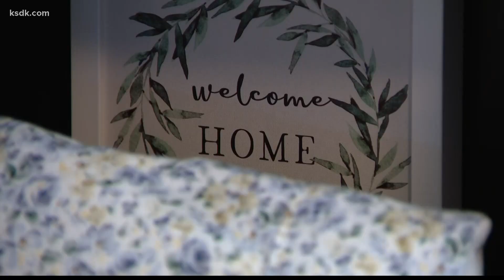'I wanted to help my friends': St. Louis man welcomes Afghan family into his home after helping them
Andy Bass helped the Nazari family secure visas and escape. After hiding out for days, they were some of the lucky ones to get inside the gates of the Kabul Airport.

Dinner time is a hectic time in the Bass household.

"They're very good cooks. They cook sometimes, I cook sometimes," said Andy Bass smiling.

Every night for the past several weeks, there have been three guests for dinner. While not everyone here is related, they are all now family.

Bass is a 53-year-old executive with a large manufacturing company. He's also a retired Marine.

"It was really the jumping-off point for me to learn self-discipline and build my character," he said.

And to continue the construction of that character, Bass also runs marathons. Adventure marathons.

"You're able to get there and see the folks," he said. "Interact with the people and immerse yourself in a local culture."

He's tested his endurance in places like Lebanon, Uganda, even North Korea.

"It was like being on a movie set, in North Korea. There were so many things that were staged just for the visitors," Bass said.

Then, in 2019, his travels took him to the Bamyan Province of Afghanistan, where one morning he wandered into a local market.

"So we go in there," Bass said, "and I'm immediately greeted by the most delightful young woman named Zarha."

"My mom was the first lady to open a shop in Bamyan market," Zahra Nazari tells us.

The 18-year-old Nazari taught herself English while working in her mom's clothing store alongside her younger sister Fatima. A shop owned by a woman in Afghanistan was not unusual, it was unheard of. But not even a bomb could stop them.

"And it exploded and me and my mom, we fainted," Nazari said. "And our shop glass broken and all of our shop broken."

The very next day, they were back in business.

"Over the next few days, I bought things from her," said Bass. "We became friends and when I left, we became Facebook friends."

Then, last year, Bass began to worry about his new friends.

When the Taliban seized power after the Afghan government collapsed, Nazari knew she'd rather die than be captured. So, an Afghan military officer made her a promise to kill her before that happened.

"It was at midnight and the commander told me, don't say it to other women because they will be very nervous," said an emotional Nazari.

We had to pause for her to regain her composure.

"So Zahra reached out to me," Bass said, "and asked if I could help them get out. And I said if you can get to Kabul, I should be able to help."

Through his connections with the Marines, Adventure Travel and an organization called Save our Allies, Bass was able to secure visas for Nazari and her family. After hiding out for days, they were some of the lucky ones to get inside the gates of the Kabul Airport.

"We met a U.S. Soldier. He was a very, very kind soldier," Nazari said. "And I showed him the visa from the U.S. government and our passport and documents to the soldier and he helped us bring our bags into the airport."

"I got a text in the middle of the night," Bass recalled. "It said, 'We're on a military plane, me, mom and sis.'"

Then for nine days. Nothing. Until another text.

"I send message to Mr. Bass, 'We are in Dulles where is this?'" said a smiling Nazari. "He told us it's Washington DC."

After days of vetting and processing, the end of their journey was a new beginning. Andy Bass brought his friends to St. Louis.

"As soon as they get their worker ID card and Social Security card, they want to jump right in and get jobs," Bass said.

Zahra and Fatima are already enrolled in some community college classes with the hope of soon finding a permanent place to live.

"We want to start a new life in USA and we want to be a U.S. citizen," said a gleaming Nazari.

Marathon runners know when you need to go the extra mile, you run with your heart.

"I wanted to help my friends in a meaningful way," Bass said.

Going the distance to save lives. Andy Bass making sure, he didn't cross this finish line alone.

"It makes me very happy," he said.